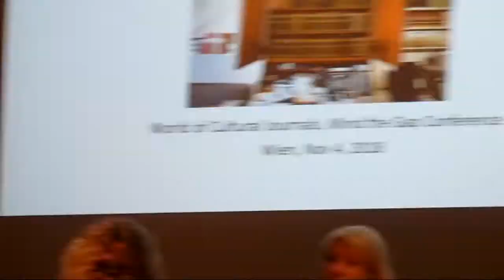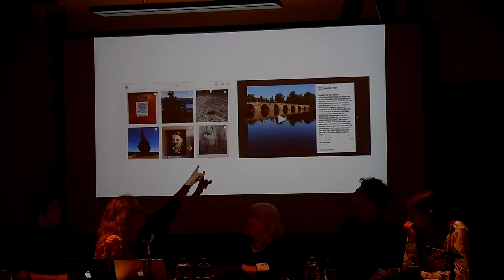Worlds of Cultural Journals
Since the Enlightenment, journal-making has been an important cultural technology that deeply influences the way we argue, narrate, write and think. While cultural journals retain a strong presence in public spheres, there is also uncertainty about their form and sustainability. This panel will discuss how the study of the history of journals can help us understand the challenges of cultural journalism today.

Speakers:

Sally Davison | Co-Editor of Soundings
Marit Kapla | Editor-in-Chief of Ord&Bild
Waldemar Kuligowski | Editor-in-Chief of Czas Kultury
Roman Schmidt | Head of Department for Contemporary History at the Heinrich Böll Foundation, Berlin

This discussion took place at the 29th European Meeting of Cultural Journals, entitled Mind the Gap: Illiberal Democracy and the Crisis of Representation. To find out more about the conference and its other discussions, visit our event